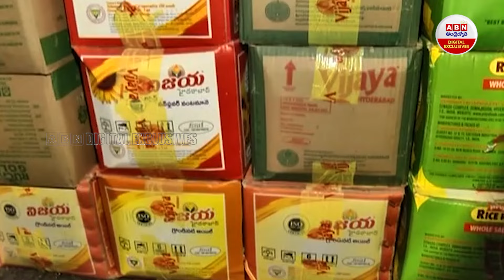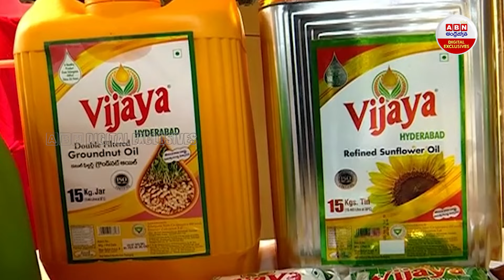Big Shock To Common Man | సామాన్యులకు బిగ్ షాక్.. భారీగా పెరగనున్న వంట నూనె ధర | ABN Digital